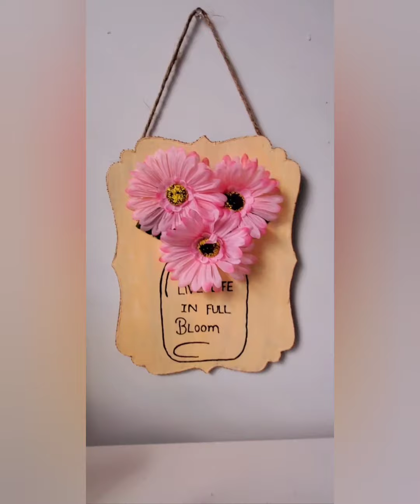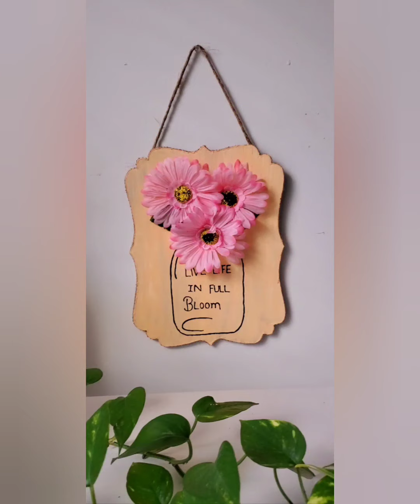Diy Beautiful Cardboard Craft Idea / Best out of the waste craft idea / Home Decor Craft Idea